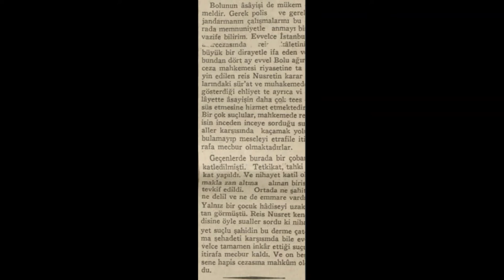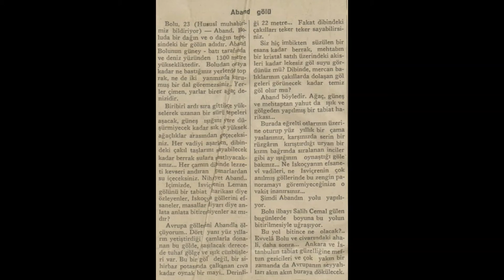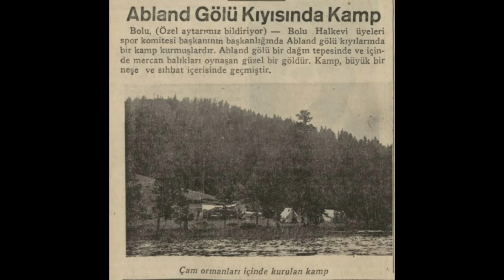Bolu 1935 Haberleri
Bolu hakkında çıkan 1935 haberleridir:

1. Haber: Köy çocuğu okuyor ve yükseliyor
2. Haber: Bolu asayişi
3. Haber: Bolu'da ortaokulun gezmesi
4. Haber: Abant Gölü
5. Haber: Bolu Panayırı
6. Haber: Abant Gölü kıyısında kamp
7. Haber: Bolu'da şehitler anıtı